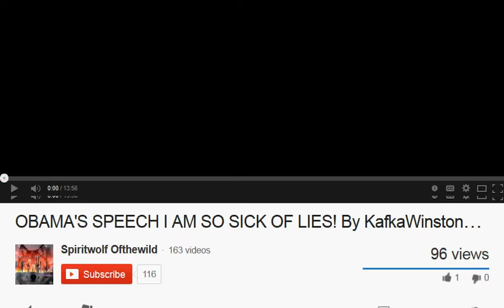I AM SO SICK OF THE LIES ! ORIGINAL BY KAFKAWINSTONWORLD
Original by KafkaWinstonWorld